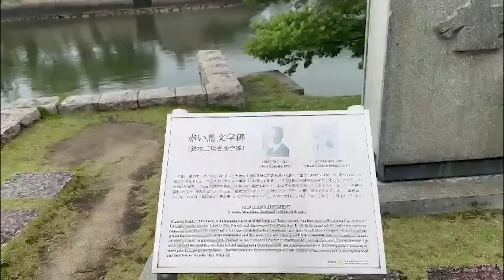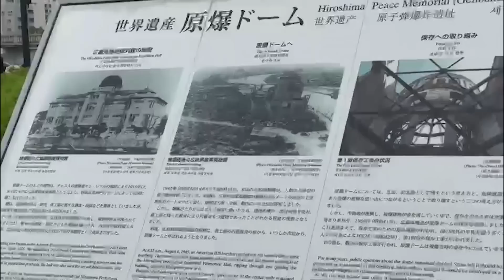Message from Hiroshima to Imran Khan | NEUTRAL BY JAVED CHAUDHRY